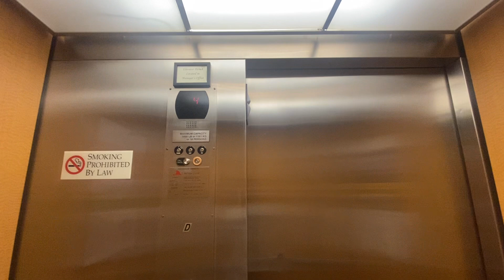2/2. Final video’s of this review.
Chọc.